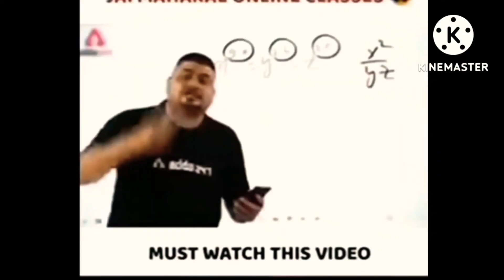Amazing 5 Paper Tricks 🔥 Can Do At Home 🏠 😎